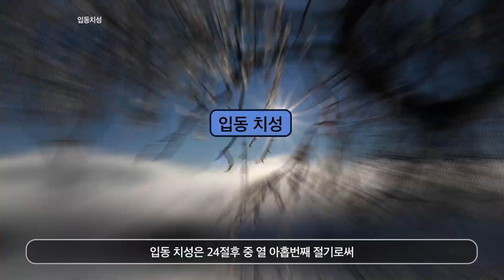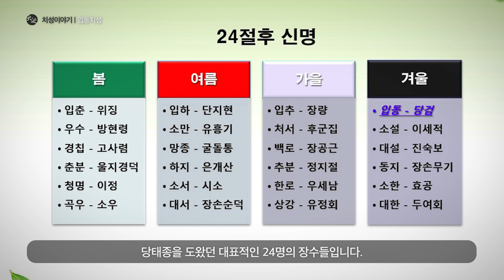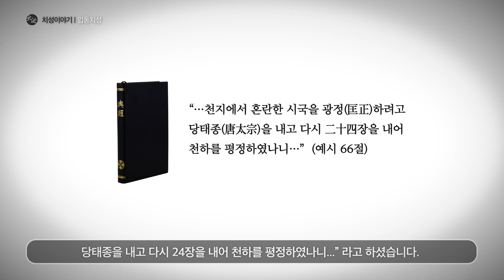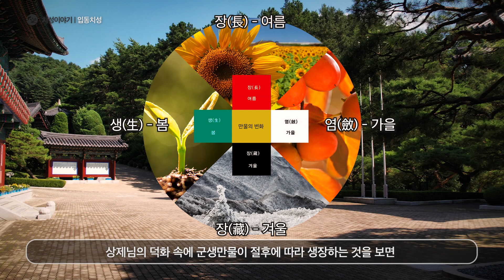입동치성 | 치성이야기 | 대순진리회 여주본부도장